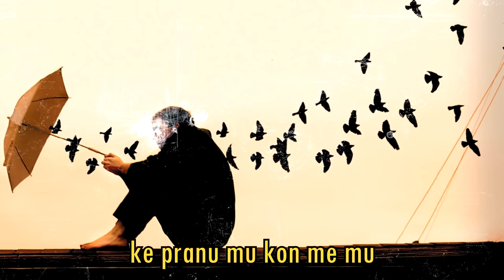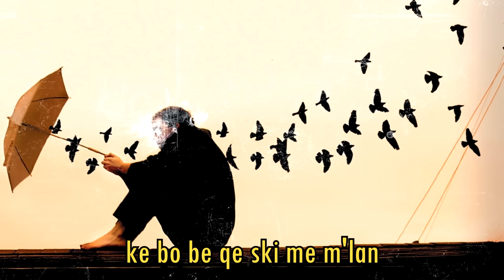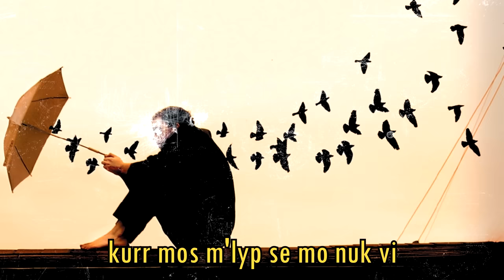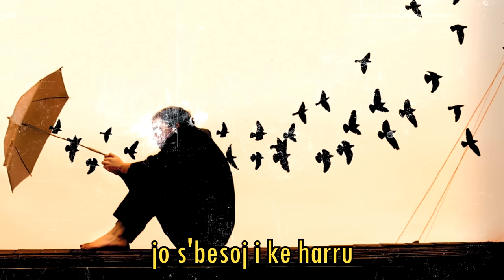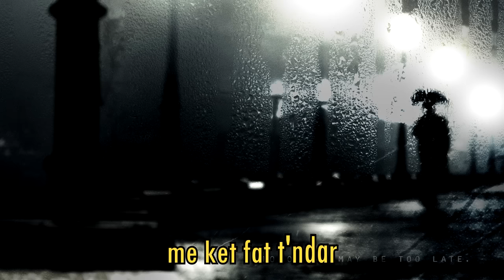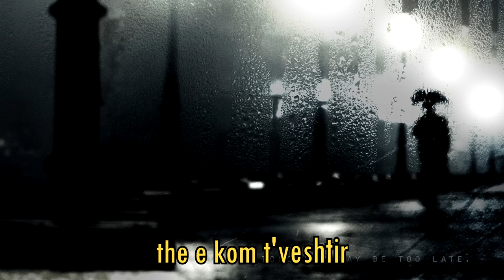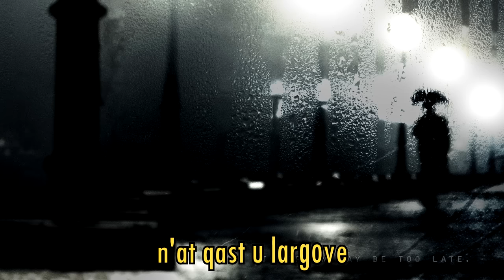Xonn-Dashni me lot (Official Videolyric 2020)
Text : Xonn
Studio : 13 Records
Videolyric : Lonnie Graphics